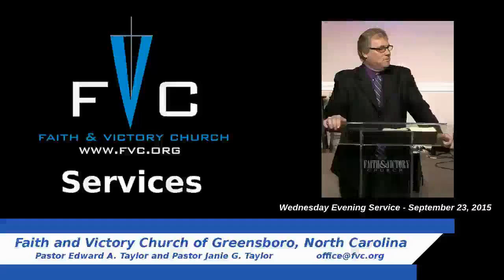(FVC 09/23/15 PM) The Life, and Teachings, of Paul - Part 64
Pastor Ed continues his study of the life and teachings of Paul, by covering the Book of Philemon; we must have a vertical relationship with God to have a horizontal relationship with others!